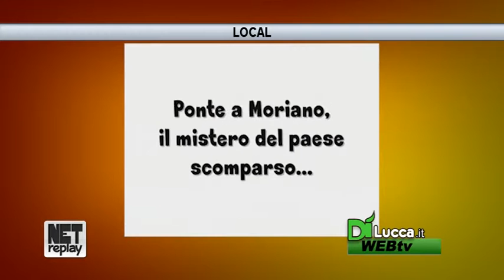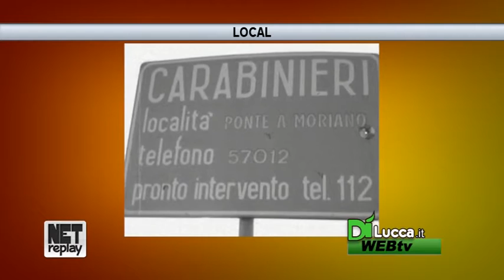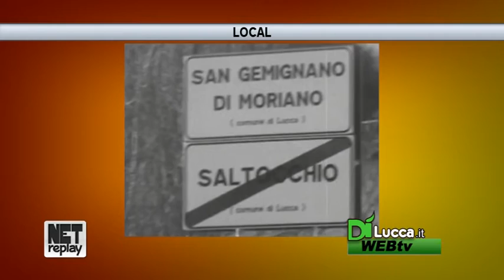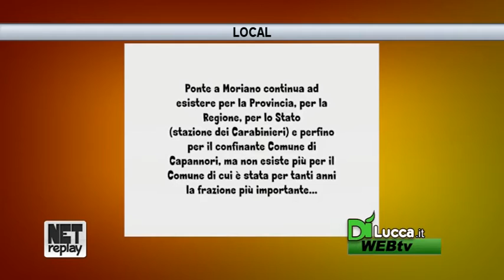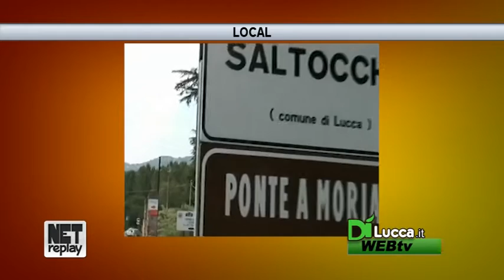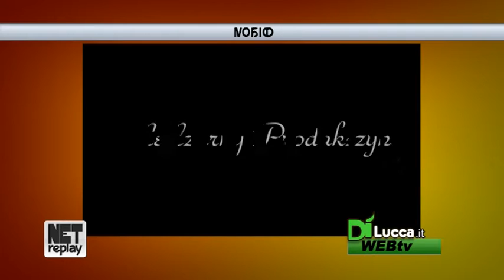Net Replay - Nona Puntata - Dì Lucca